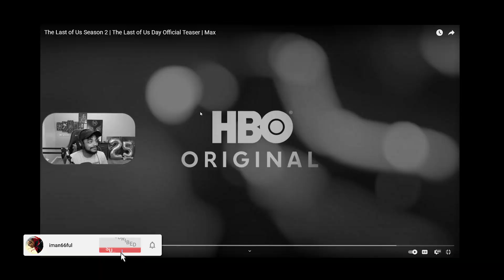I React to The Last of Us Season 2 Teaser and I'm SHOOK!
the last of us season 2 official teaser trailer is out and i reacted to it in this video. if you have played the game you will know why this is going to be a wild ride! i hope you enjoy the reaction